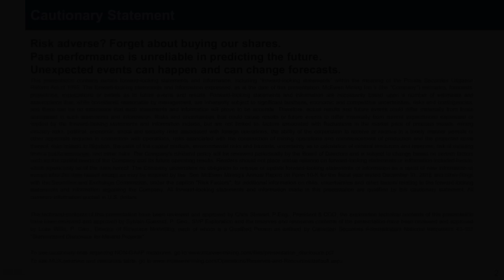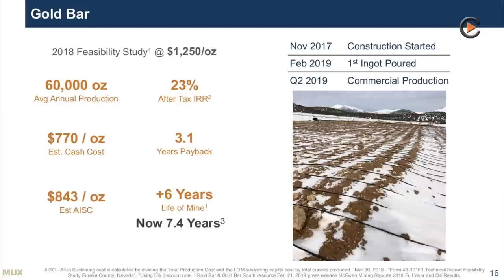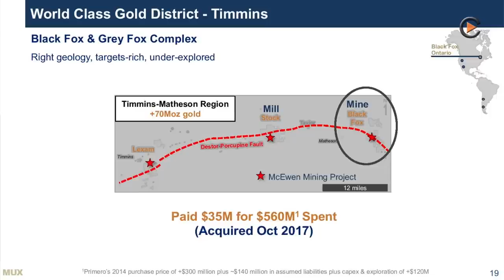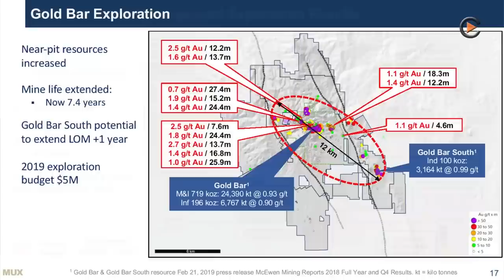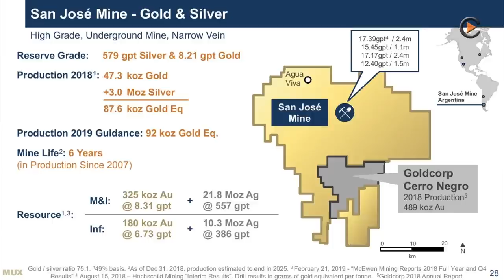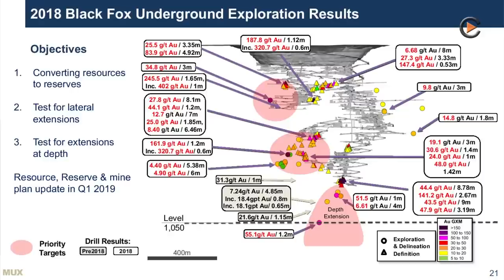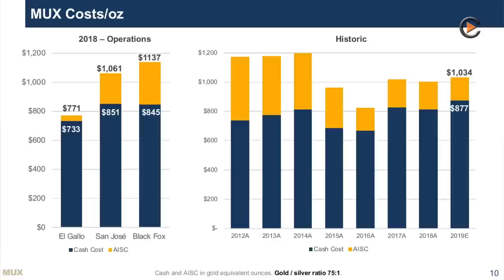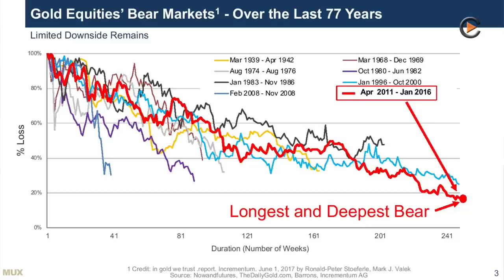McEwen Mining: Increasing Production & Improving Operations To Reduce Costs in 2019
McEwen Mining: Increasing Production & Improving Operations To Reduce Costs in 2019. Interview with Rob McEwen.